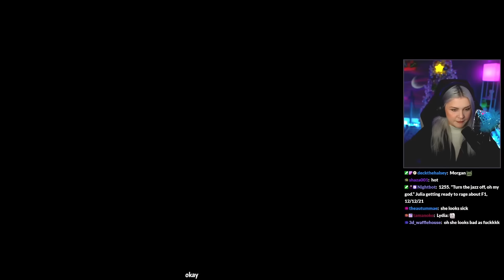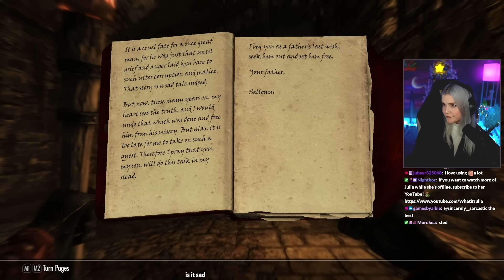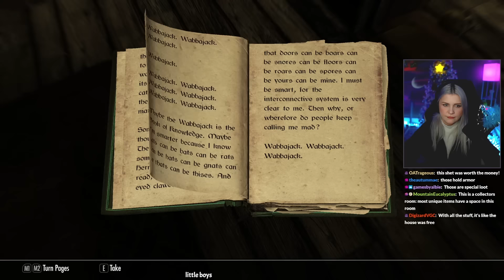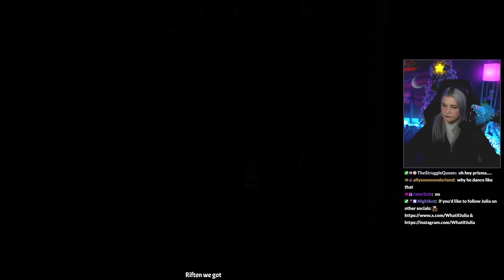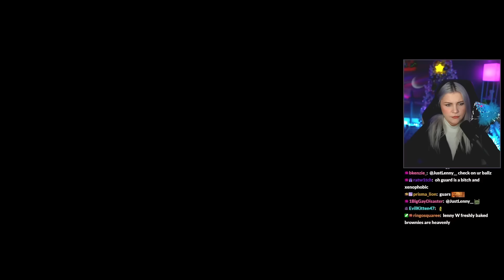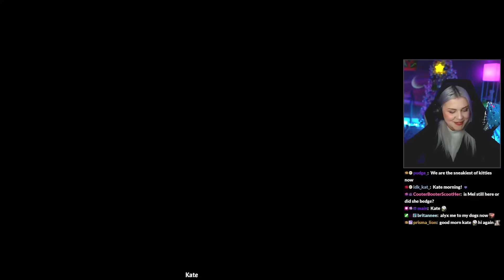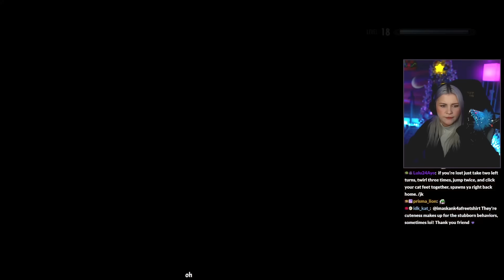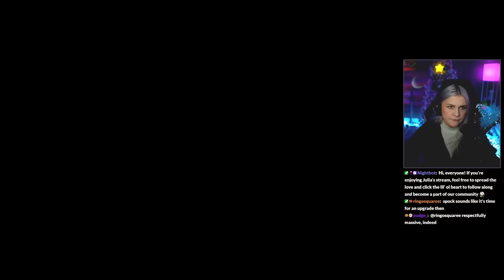we found the Thieves Guild.. | my first Skyrim experience (Pt. 9)